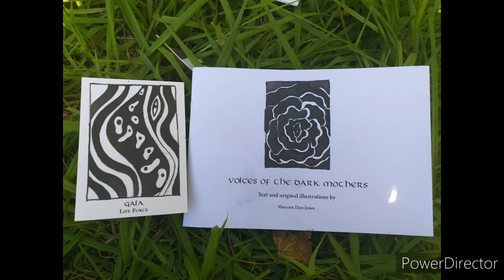Raw From My Heart to Yours - I meeting You - Oracle of The Rainbow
Sharing Dearly into The Collective of Online Community.

Find Warmth in The Sun
Breathe Deep into Lungs
Spend a Hood Amount of Time Each Day with The Elements
Create With Your Hands

Thank You to Spiral Priestess aka Maryam Elen Jones for your Amazing Voices of The Dark Mothers Oracle Deck.

Thank You to Jamie Sams for The Written Teachings of The 13 Original Clan Mothers.

Blessed Be to Great Spirit and All Relations

Wishing Well
Chantell